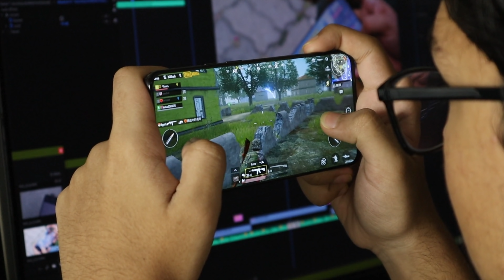New Zealand Gaming Addiction Wasting life ? Gamer's side of story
It is not easy to speak up about such things but  takes a lot of courage. (Special thanks to Deeplove Shai)
Gamers got a reputation of being lazy and useless but this video is about a gamer who will try to clarify some of the points from gamers point of view and tell us why they play games all the time and why it may look like they prefer their video games above everything else.